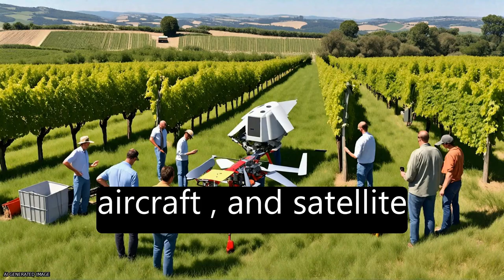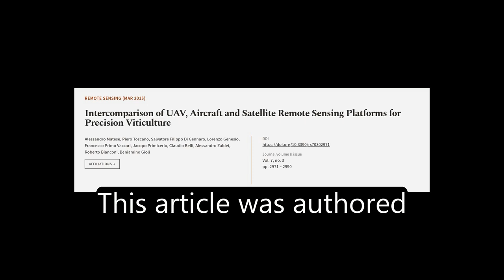Intercomparison of UAV, Aircraft and Satellite Remote Sensing Platforms for Precision... | RTCL.TV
### Keywords ###

### Article Attribution ###
Title: Intercomparison of UAV, Aircraft and Satellite Remote Sensing Platforms for Precision Viticulture
Authors: Alessandro Matese, Piero Toscano, Salvatore Filippo Di Gennaro, Lorenzo Genesio, Francesco Primo Vaccari, Jacopo Primicerio, Claudio Belli, Alessandro Zaldei, Roberto Bianconi ,and Beniamino Gioli

### Video Timestamps ###
0:00:00 - Summary
0:01:09 - Title
0:01:16 - Tail
0:01:21 - End